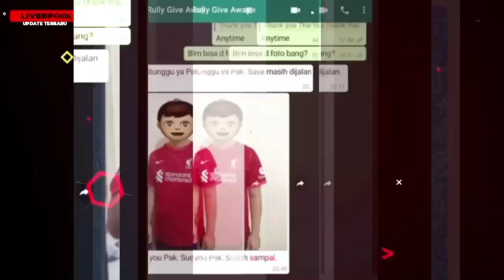MANTAP ❗️ Nunez Starter vs Crystal Palace ✅Taktik Klopp Maximalkan Nunez🔴YNWA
1. wajib tonton full ( amanah )
3. komen positif dan relevan
4. Pecentak Gol Pertama, contoh : PGP Mo Salah
5. boleh cantumkan id sosmed lain (FB,IG,TWITTER)
6. Komentar lebih dari satu dianggap spam dan otomatis gugur

1. wajib tonton full ( amanah )
3. komen positif dan relevan
4. boleh cantumkan id sosmed lain (FB,IG,TWITTER)
5. Komentar lebih dari satu dianggap spam dan otomatis gugur